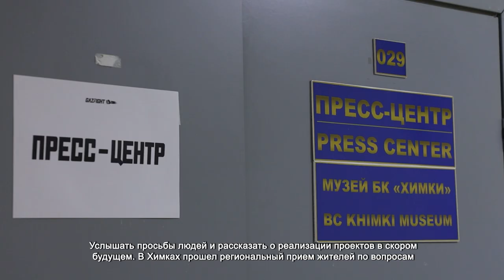В ХИМКАХ ПРОВЕЛИ РЕГИОНАЛЬНЫЙ ПРИЕМ ЖИТЕЛЕЙ ПО РАЗВИТИЮ СПОРТА